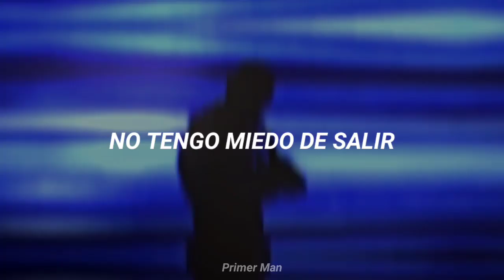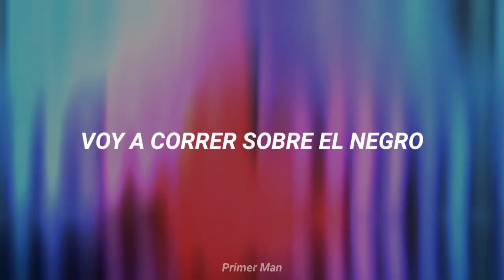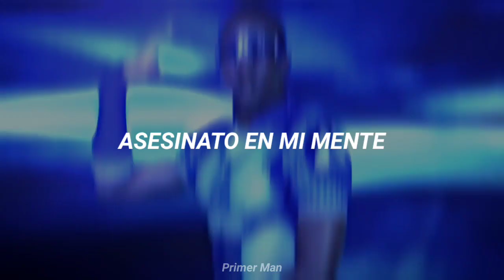Murders On My Mind (Sped Up) Sub Español